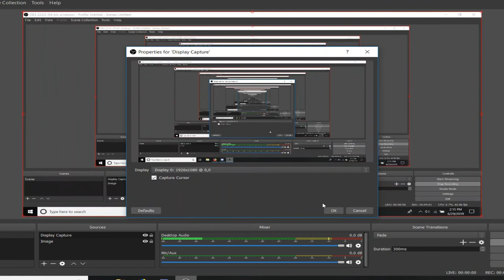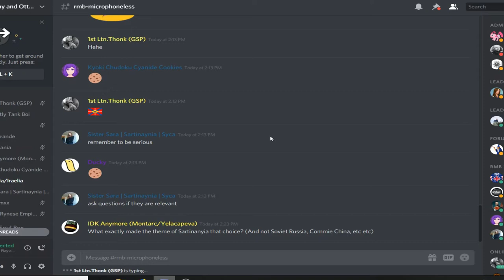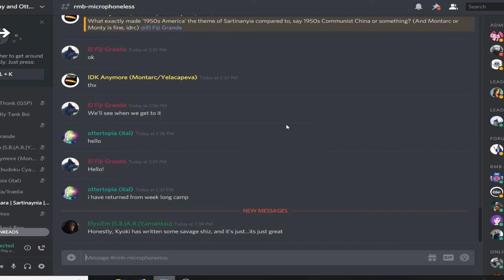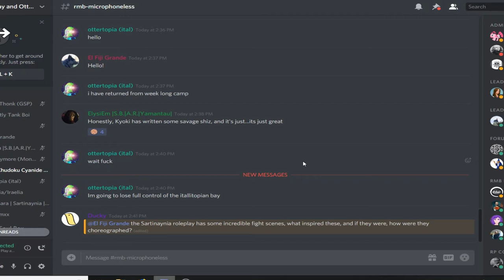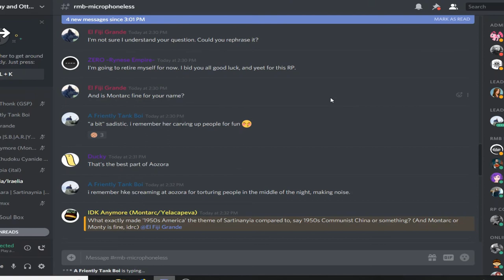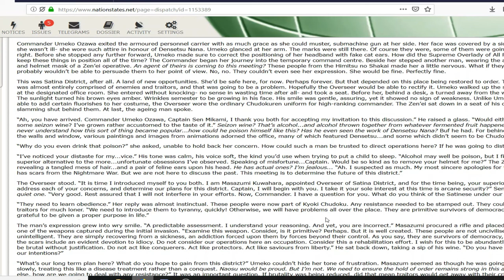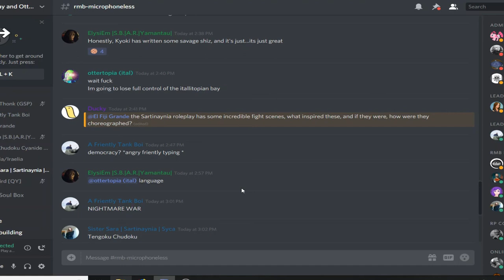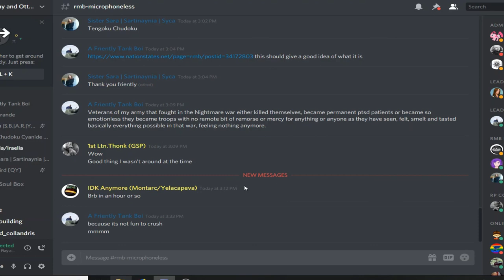Insight into the Sartinaynian Story Arc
Kyoki Chudoku and Sartinaynia discuss their landmark roleplay.